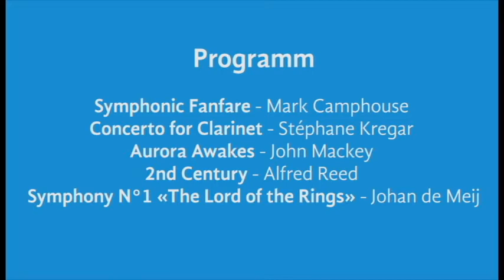EMOTION wind orchestra «Sinfonie in Bildern» - konzerte-ostschweiz.ch fragt nach...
konzerte-ostschweiz.ch war am Sonntag, 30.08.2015 zu Besuch bei der Probe des EMOTION wind orchestra für ihr Projekt «Sinfonie in Bildern».

«Sinfonie in Bildern»
Sonntag, 25. Oktober 2015, 17.00 Uhr
Evangelische Kirche, Amriswil

Samstag, 31. Oktober 2015, 20.00 Uhr
Widebaumsaal, Widnau

Sonntag, 08. November
Tonhalle, Wil